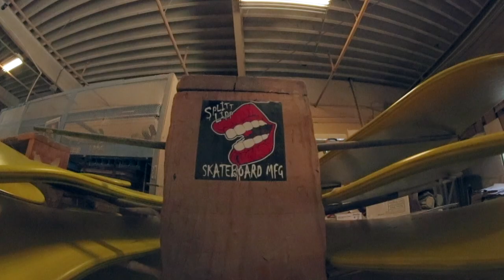TakenMfg Kris Markovich Re Issue Skateboard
Kris Markovich Re Issue Skateboard 2018

Kris Markovich Re Issue Skateboard 2018 - Check out the process of the board being made and the story of the board and graphic ! Made and screen printed  in the USA by Splitt Lipp skateboards!!!